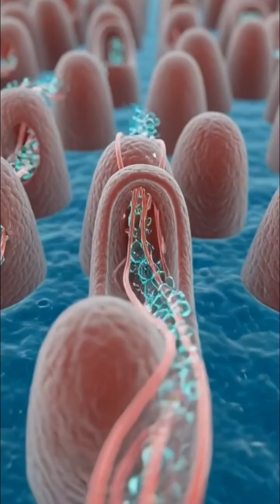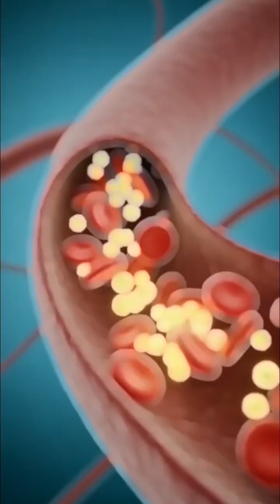What Warm Water Does Inside Your Body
Queries Discussed in this video

1.warm water benefits
2.warm water digestion
3.warm water body effects
4.warm water morning routine
5.hydration science
6.3D anatomy visuals
7.inside human body animation
8.digestive system 3D
9.stomach absorption animation
10.nutrient flow 3D
11.human anatomy cinematic
12.medical animation warm water
13.gut health hydration
14.hydration boost
15.energy boost warm water
16.body reaction warm water
17.health education short
18.cinematic anatomy short
19.warm water metabolism
20.warm water detox effect
21.hydration inside body
22.medical style visuals
23.physiology animation
24.healthy habits short